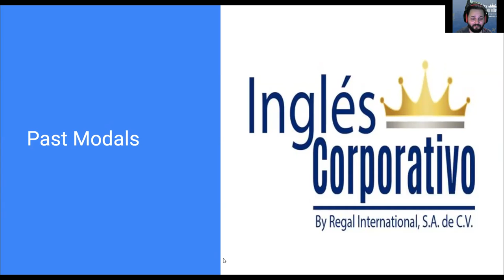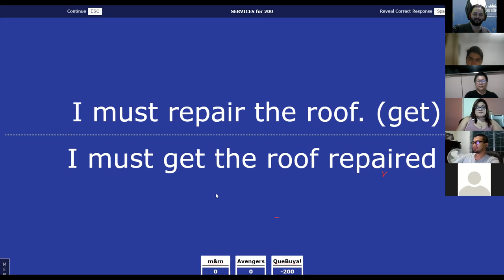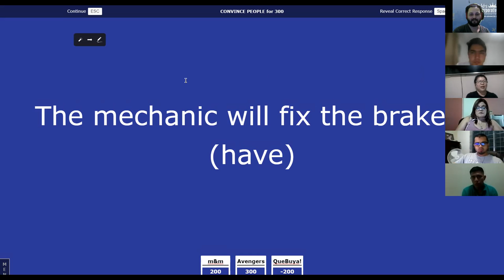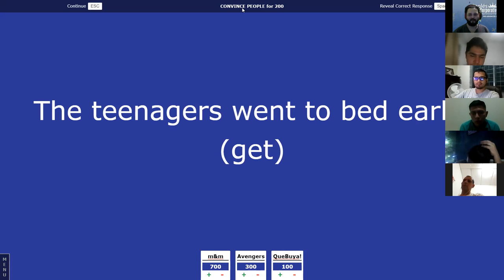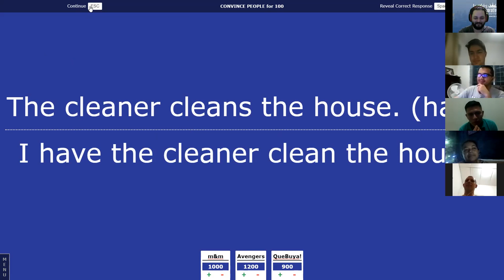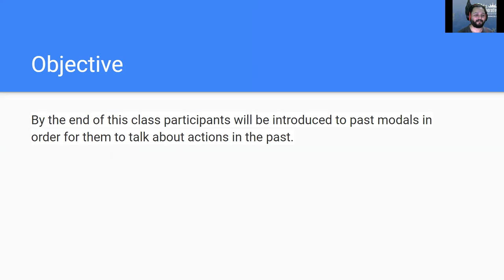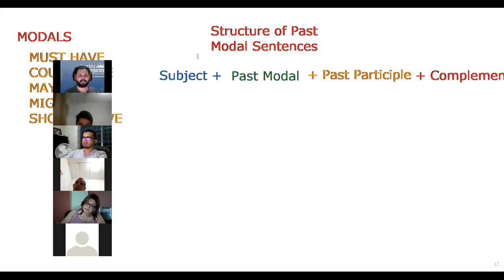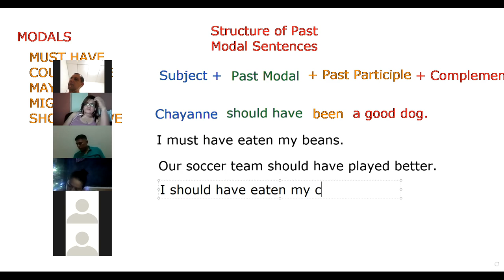Ingles Corporativo-Day 10